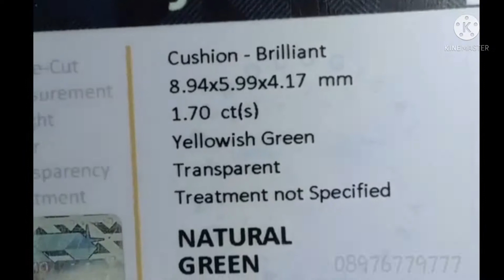🟢SOLD / TERJUAL TO ENGLAND ✈✈Cincin Batu Tourmaline ⬇️cek info lainya⬇️⬇️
Natural Tourmaline
ket batu lengkap dimemo/idcard
iketan perak
harga sudah tertera di video👌
lokasi kota bogor 16155
🟢NOCOD/TIDAK MELAYANI BAYAR DITEMPAT SETELAH BARANG DIKIRIM🙏🏿
🟢Video Real Dibawah Pencahayaan Lampu Belajar Dan Tanpa Efek.Namun Kemungkinan Akan Ada Perbedaan Warna Karena Pencahayaan Dan Perbedaan Pada Resolusi Layar Hp Kita.